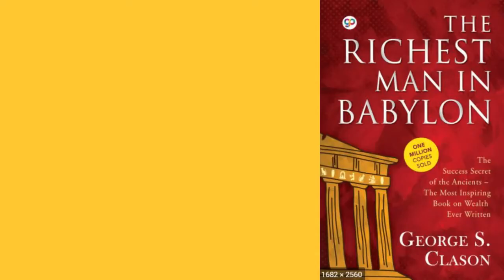Book Review: The Richest Man in Babylon by George S Clason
The good and Bad about The Richest Man in Babylon  by George S Clason,

If you have a lean purse and are looking for financial wisdom, you’ve picked the perfect book!
“A PART OF ALL YOU EARN IS YOURS TO KEEP.”
From the importance of savings to the essentials on how to become wealthy, this collection of famous Babylonian parables imparts timeless financial wisdom. It offers insights on how to become wealthy and how to attract good luck and discusses the five laws of gold.
A perfect guide to understanding finances and a powerhouse of time-tested principles to gain and retain personal wealth, The Richest Man in Babylon has been inspiring readers for generations. It continues to remain a classic bestseller.

Podcast                    : Available on all Major Podcasts.